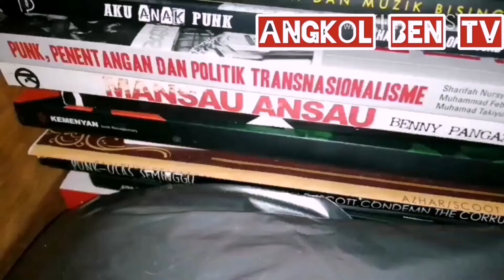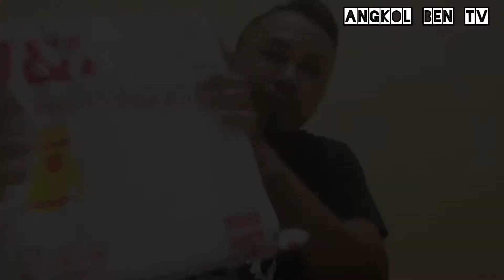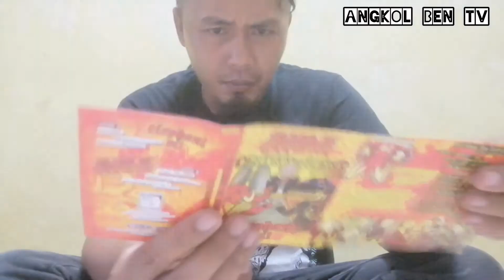ANGKOL BEN TV EPISOD 20: unboxing kaset con-damn the corruptor/Elephant Oi split cassette